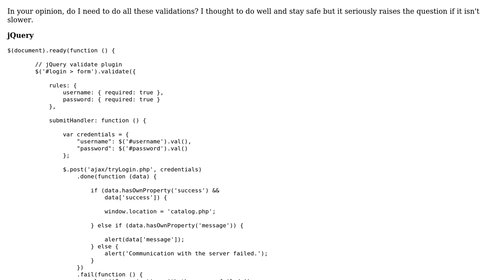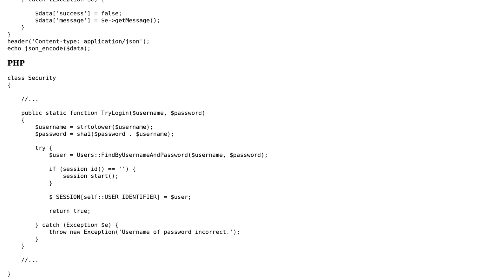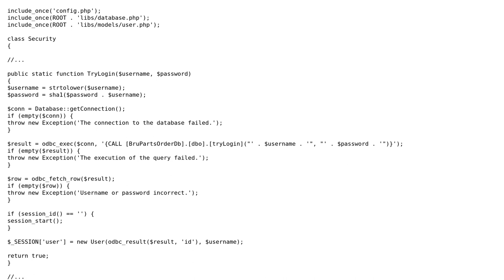Code Review: My login with AJAX and PHP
With thanks & praise to God, and with thanks to the many people who have made this project possible! | Content (except music & images) licensed under CC BY-SA | Music | Images & others | With thanks to user nibra user Jamal user hlapointe and the Stack Exchange Network Trademarks are property of their respective owners. You are responsible for your own actions.